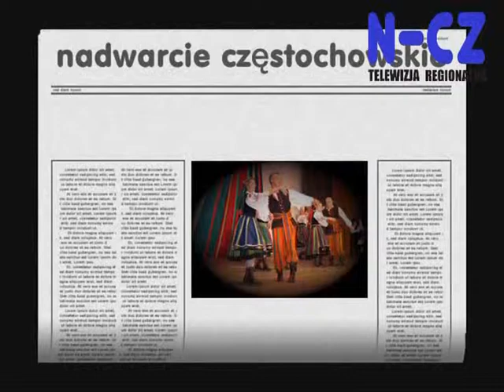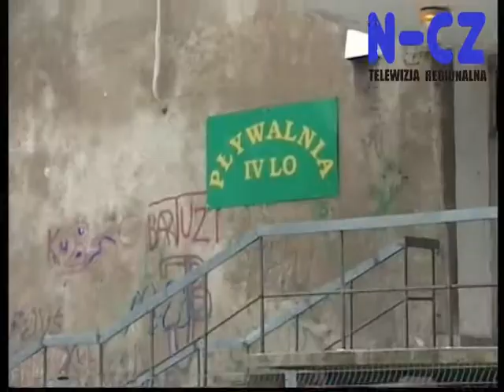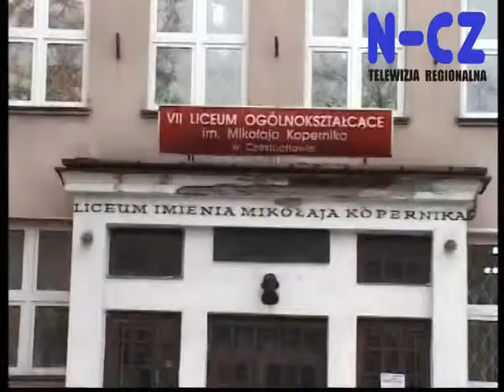Wiadomości lokalne 25.01.11